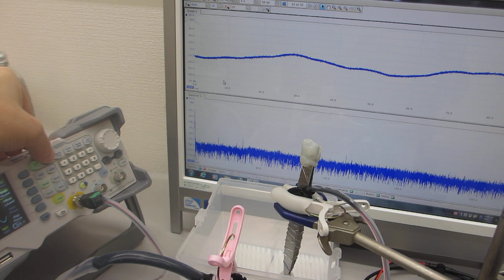超音波発振制御実験 Ultrasonic oscillation control experiment